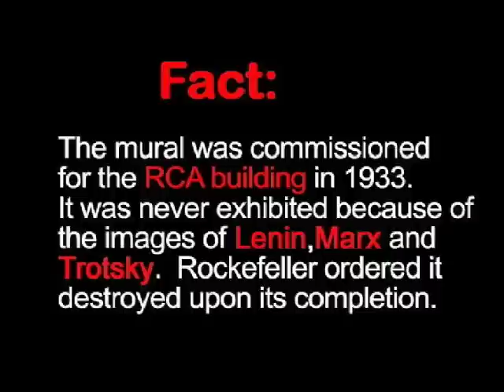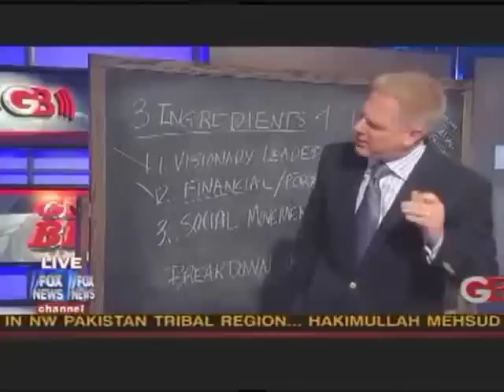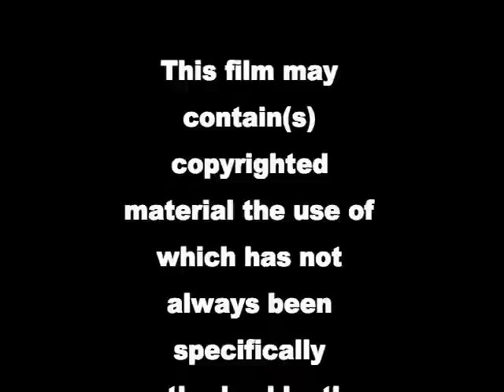GLENN BECK THE MOVIE: Trailer. "IS BECK THE MOST DANGEROUS MAN IN AMERICA?"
THAT DEPENDS ON WHO YOU ASK!   He calls himself a "Rodeo Clown" but this man is no clown.  Funny yes but there is a whole lot more to Mr. Beck than a red rubber nose.     "A bane to the " LIBERAL LEFT" a hero to The "CONSERVATIVE RIGHT" love him or hate him this man has more political movements than a 21 jewel watch.  He walks, he talks, he crawls on his belly like a political reptile.  When he takes off the gloves he takes no prisoners.
Beck is a power unto himself; a human hurricane of political thought and theory with a cutting spin and a thespian's histrionics.  Stand back ladies and gentlemen because there is no telling how big he is going to get.  Clark Seinfeldt, The Guardian Times, August 2009

This is a bumper/teaser from the upcoming movie GLENN BECK the MOVIE written by Dr. Günter Pateau noted expert on American political media, and a fellow at the Lillehammer Institute of Media studies At Lillehammer University in Goteberg Sweden.  Joining him is noted Swedish Documentarian Stanley Bleeverhaven and South African film producer Enoch Tutuberri.

The movie examines the man and his message.  It is divided into several chapters.  This trailer contains excerpts from the section FEAR.

Love him or hate him, Beck has become a fixture in the world of right wing political thought.  According to Pateau:

Beck is the bane of Cuba. He is the new love of America or leave it individual and the voice for the reserved majority.  Beck is a ranger only, that frees the high planes of progressive thought with tins of whoop-ass and indignation of the whine of the far right.

Oh yeah! What Beck lacks in stature, physique, and good looks, he makes up for with a highly rated pulpit on one of Americas most popular Networks The Fox.

See Beck as youve never known him.  Release date: January 22, 2010